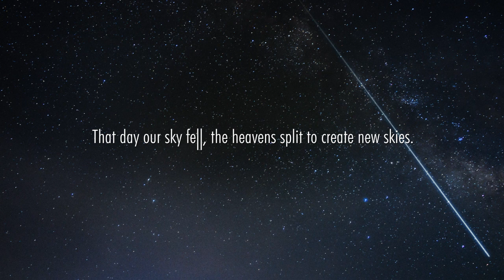Ace Combat Infinity - PSN - Create new skies...(Teaser trailer)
Pre-flight checks initiated for the first free-to-play game of the legendary Ace Combat series,
Set in a precise near future world and including beloved elements like super weapons and hyper-real visuals, the game will offer a brand new story campaign.
In the new co-op multiplayer, skilled aces will form two teams of up to four players and compete to inflict the most damage on a common enemy.

Ace Combat Infinity is scheduled for take-off later in 2013.